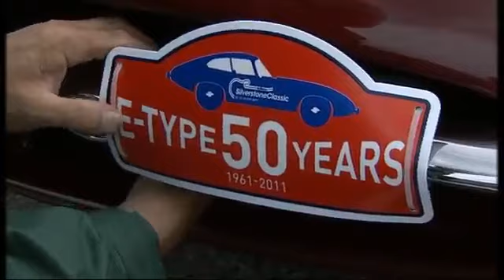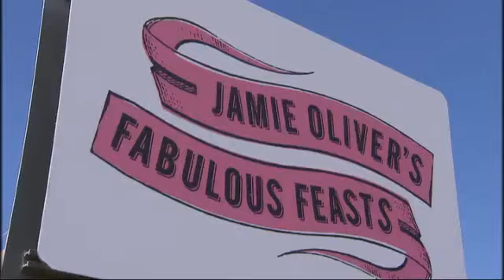Silverstone Classic Highlights 2011